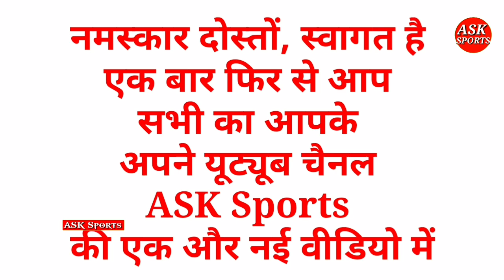INDvsENG: जानिए कौन है अभिमन्यु ईश्वरन जिन्हे इंग्लैड दौरे के लिए नये ओपनर के तौर पर चुना टीम इंडिया